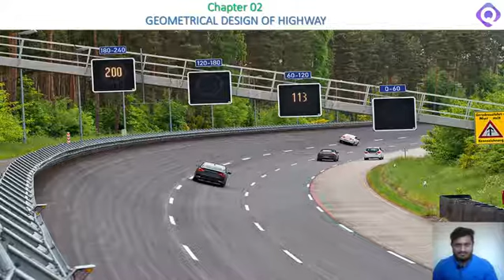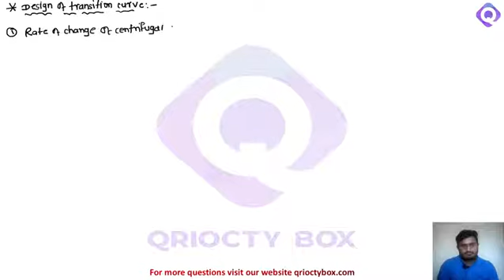Transition Curves | Highway Engineering | Civil GATE ESE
In this video, Ravindra Sir shared a complete detailed Concept for GATE & ESE preparation in Civil Engineering. If any student follow this, for sure he or she can get the best possible rank in GATE & ESE 2022

India's best teacher will be teaching you every day on this channel (QRIOCTYBOX). We will cover the entire syllabus, strategy, updates, and notifications which will help you to cleft the GATE and ESE exams.

In this video, our teachers will be sharing a lot of tips and tricks to cleft the exam, UPSC ESE & GATE aspirants who are preparing for their exam will be benefited from this channel.

QRIOCTYBOX platform has the best teacher from all over the country, who take live classes & video lectures every day. QRIOCTYBOX is among one of the best platforms for GATE & ESE

One Subscription Get more benefits:-

1. Learn from your favorite teacher of every subject
2. Full Structured video course
3. PDF Notes for hole syllabus
4. Unlimited Practice questions with individual video solutions
5. Weekly Quiz test
6. Monthly FLT
7. Students discussion forum
8. Self Analysis
9. One to One chat with the teacher
10. Personal Mentor guidance every week on ZOOM